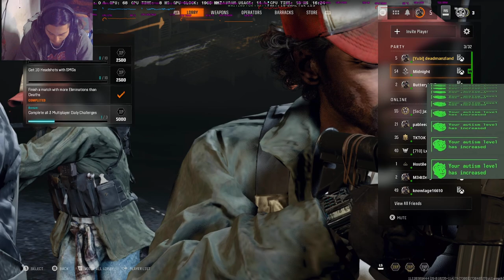Brainrot²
Just some random moments with the friends